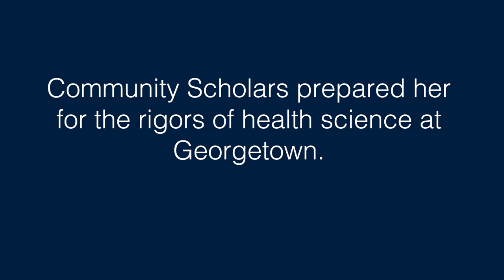Georgetown Community Scholars Program: Taylor Franklin (NHS’18)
Recent graduate Taylor Franklin (NHS’18) is a first-generation college student who majored in human science at Georgetown’s School of Nursing & Health Studies. She reflects on how much the Community Scholars Program prepared her for the rigors of studying the sciences and helped instill a desire for community service and overall excellence.